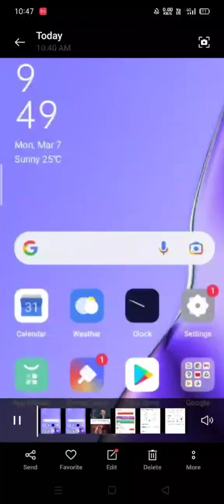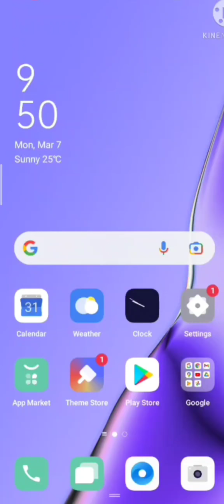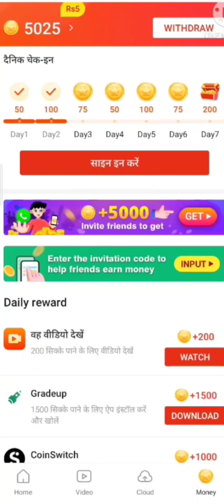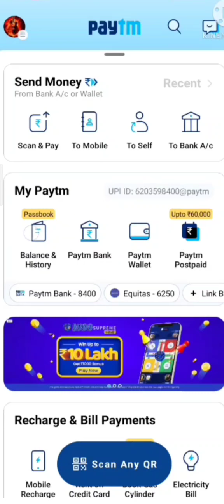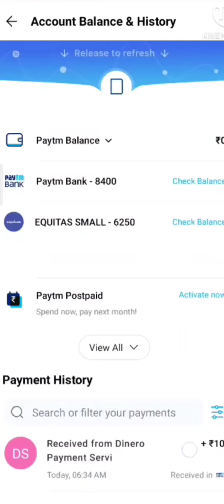new earning app today//new loot 10+10+10+10 unlimited time 😃😃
Hello Friends,
welcome to "NOOBDA GAMER BEAST" Youtube Channel.  Today I Will Explain about best earning app || Earn unlimited 🤑 || We will know about the New Application that helps you to earn Paytm Cash🤑

top search🔍:-
app gives real money
best earning app today
best money earning app in India
best free shopping app
best free shopping app today
best free shopping app 2022
best app to earn money in India for student
best reffer and earn apps
best reffer and earn application
earning app today
earning app download
fastest money earning app
fastest money earning app 2022
free money app
free shopping
free shopping app 2022
jio recharge offer of this month
jio recharge offer march
latest money earning app
latest money earning app today
latest money earning app 2022
new earning app for student
new earning app for student without investment
online earning app for student without investment
online earning websites for student without investment
real money earning app in India
reffer and earn
reffer and earn unlimited cash

(Top search of our unboxing video😃) :-
New unboxing video today
New unboxing video 2022
Latest unboxing video
Unboxing video

(your queries) -
how to earn more
how to become popular
how to invest
how to create money online
how to create money online without investment
how to shop online in lowest price
how can we do shopping in lower price

Aapke support ke liye bhaut bhaut dhanayawad ❤️(KEEP SHARING AND SUPPORTING)

Some Famous Topics on which I make regular videos.